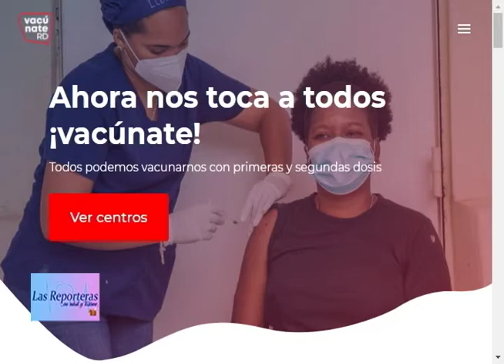LAS REPORTERAS EN SALUD 06 DE OCTUBRE PARTE 3